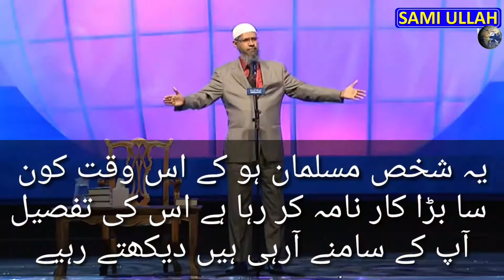dr zakir naik question answer || dr zakir naik 2020 in urdu/hindi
Question's Eye Solve
1) dr zakir naik urdu
2) dr zakir naik urdu speech
3) dr zakir naik urdu lecture
4) dr zakir naik urdu bayan
5) dr zakir naik urdu question answer 2020
6) dr zakir naik urdu question answer
7) dr zakir naik urdu taqreer
8 ) dr zakir naik urdu speech 2020
9) dr zakir naik urdu 2020

be_a_better_muslim be a better muslim